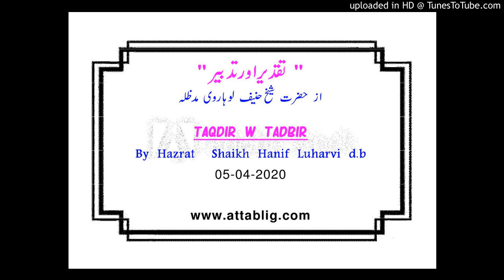"Taqdir w Tadbir " - online bayan by Shaikh Hanif Luharvi db 05-04-2020